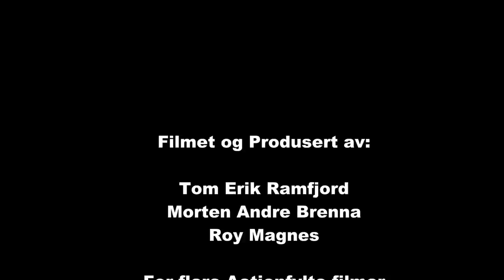WRC Camera 3